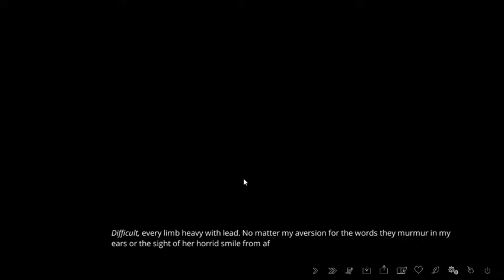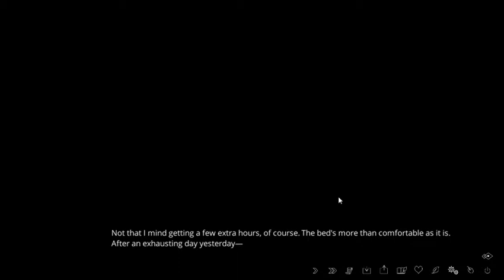The Letter - BLIND RUN - Part 49 - Intruder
Next one's the finale.